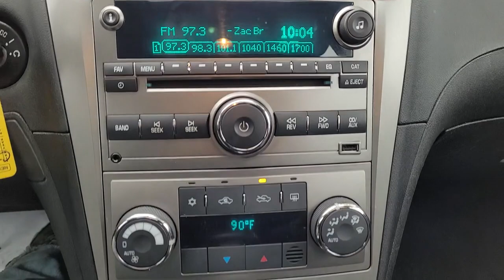2012 Chevrolet Malibu Pleasant Hill, Des Moines, Ames, Cedar Rapids, Iowa City, IA C70333P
Crystal Red Tintcoat Used 2012 Chevrolet Malibu available in Pleasant Hill, Iowa at Kars Inc. Servicing the Des Moines, Ames, Cedar Rapids, Iowa City, IA area,

Kars Inc
5701 NE 12th Ave